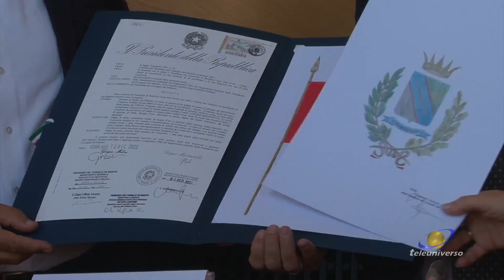LATINA: Interventi canale del 11-09-2023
Un progetto condiviso da più attori istituzionali che vuole migliorare l'ambiente, l'economia e la sicurezza del territorio dell'agro pontino.